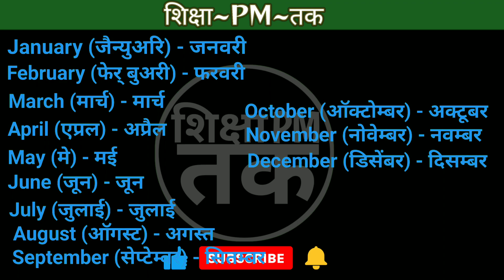All Months Name In Hindi And English With meaning + Pronunciation❕12 महीनों के नाम हिन्दी + अंग्रेजी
all months name in english
all months name in english and hindi
all stars name with months in english
all 12 months names
month name in english and hindi
month name in english and hindi pdf
month name in english and urdu
month name in english and marathi
months name in english and telugu
month name in english and odia
month name in english and punjabi
month name in english and tamil
months name in english and arabic
all months names in english
b month
name all months
all month names in spanish
name all the months in a year
all month name in english list
all months name in order
e name list
e for names
e-in-c name
fall months in spanish
fall months in usa
fall months of the year
fall months in georgia
fall months abbr
g all name
g alphabet names for girl punjabi
all names that start with g
all month name in gujarati
name all month
all the months in spanish and english
name all the months in order
all months that start with j
names of months in different languages
list of months in spanish and english
list all months
all spanish months
months with m
name of all months in english
how are the months named
printable month names
r month.name
how months are named
s word name list
name of the 12 months in hindi
names of months in the year
what is the name of the 12 months
z month
all the months in alphabetical order
all months in number
all months in spanish
all months of the year in spanish
all months in the year
name all 12 months
every 2 months in a year
every 2 months is called
every 3 months in a year is called
every 4 months in a year is called
5th month name
month 6 name
6th month name
every 6 months word
every 6 months is called
7 month number
7 months in a year
some months have 8 letters in their name
month 9 name